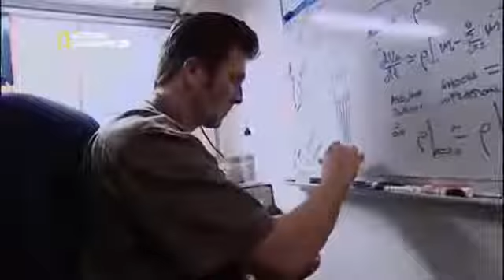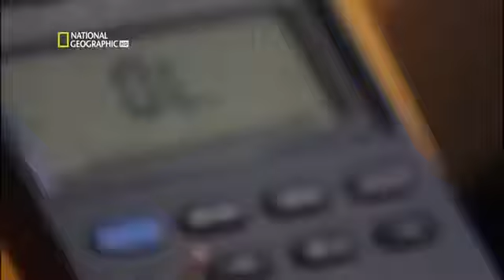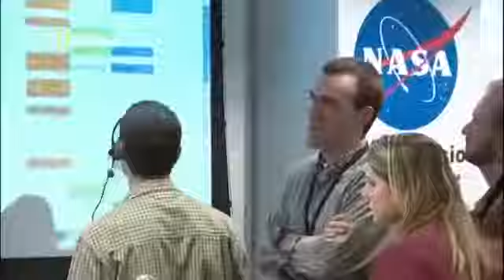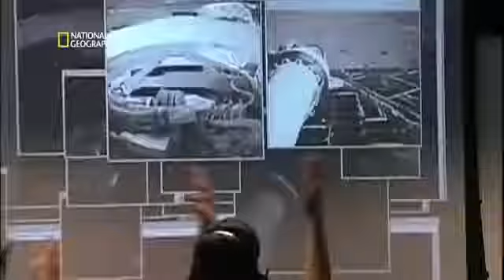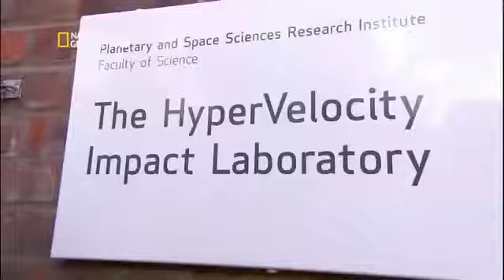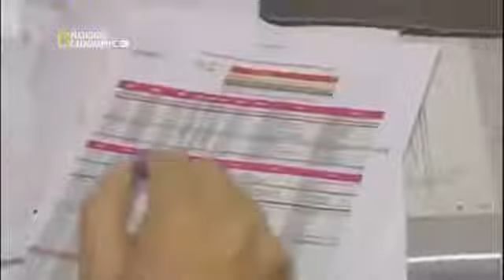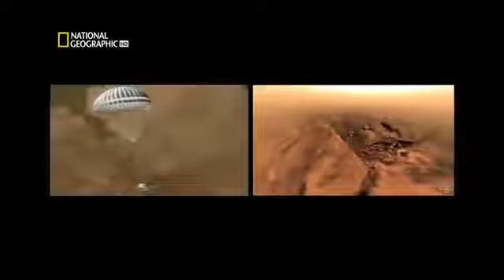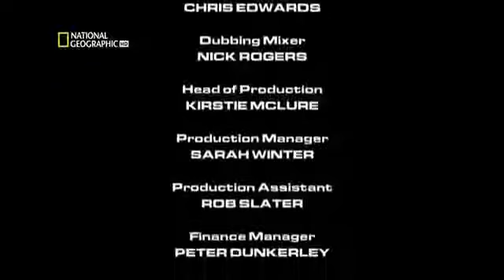Diğer Gezegenlerde Hayat Olabilir mi? Türkçe Belgesel İzle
Araştırmayı Sevenler Burada Türkçe Belgesel İzle.

evx1p.

Uzaylıları Görenler Anlatıyor- Kepler-62f Gezegeni Dünya'nın yaklaşık 1.4 katıdır ve tahmini ortalama yüzey sıcaklığı -5°C'dir..

Bazı söylemler mantıksız ya da fantastik gelsede , söylediklerinin bir kısmı bilimsel olarak kanıtlanmış . Yorumlarınızı bekliyoruz . Gelecek videolardan haberdar olmak için.